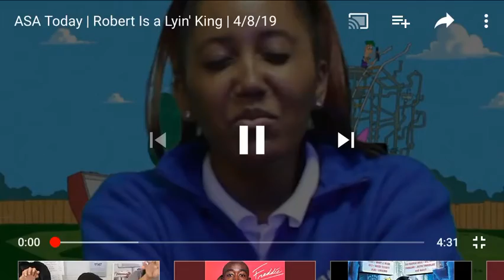ASA Today | Robert Is a Lyin’ King | 4/8/19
Directed by Robby Bassler